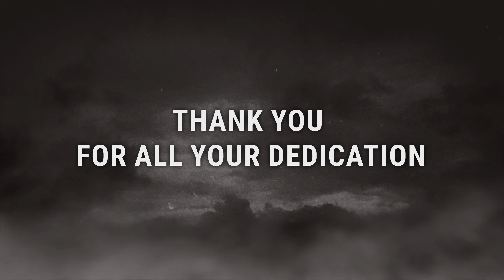Railroads Update | Community Showcase Trailer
A while ago, we started a Railroads Online Community Contest, asking the community members for their coolest, fanciest, or craziest creations in Railroads Online to feature them in a community trailer.

Drive authentically recreated steam trains and interact with regulators, valves, brakes, couplers, and many more features in first-person view and enjoy the journey.

What Railroads Online includes:
- Open World Sandbox for you to explore
- Online multiplayer sessions with up to 16 players
- Relaxing single-player experience
- Build tracks, switches, and railroad facilities
- Drive your vehicles and interact with regulators, valves, brakes, and appliances
- Transport goods and earn money
- Buy and customize new equipment
- Build stations, yards, and other infrastructure to service your trains
- Enjoy a realistic railroad physics system
- Extremely detailed locomotives and other equipment

Set in a huge open world reminiscent of the great American Midwest during the golden age of steam trains, Railroads Online puts you in the role of a pioneer helping to shape the future of America. Build tracks, traverse vast landscapes in various steam locomotives, transport goods to earn money, and customize and buy new locomotives and equipment as you grow to become a railroad tycoon. Play in single-player or with up to 15 friends in the online cooperative multiplayer mode.

Design your dream rail network from the ground up. Scout the best route, lay down embankments, and build tracks, switches, turntables, bridges, and more! Then cross the vast, open landscape in finely detailed locomotives and wagons. Interact with regulators, valves, brakes, couplers, and many more features in first-person view as you drive your vehicles. But you won't simply be driving around aimlessly! Your task is to transport goods like timber, ore, coal, oil, and various other freight for a broad variety of industries. Earn money for every successful shipment and invest in new vehicles or upgrade and customize your existing locomotives. Plus: build stations, yards, and other infrastructure along your routes to service your trains with fuel, water, and sand.

Enjoy a realistic railroad experience with the advanced Unreal Engine physics system for deep railroad simulation. All collisions and forces are rendered dynamically in real time, making the train driving experience much more immersive. So, be careful about derailing your train! And to top it all off, you can play Railroads Online with up to 16 players on a server and enjoy the ultimate train simulation in multiplayer sessions with your friends. Lay tracks together and cooperate to move trains seamlessly or share the work while you play independently. It’s also possible to save and load your progress, so you can enjoy the best tracks or most creative layouts again and again.